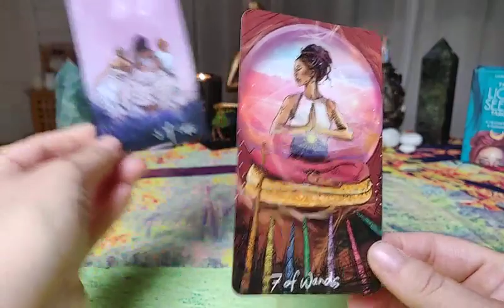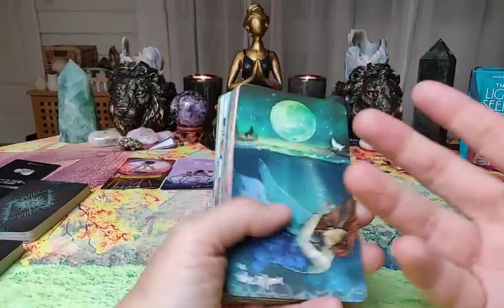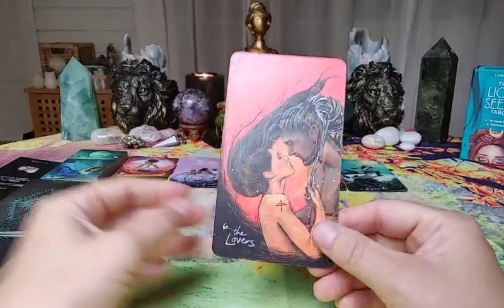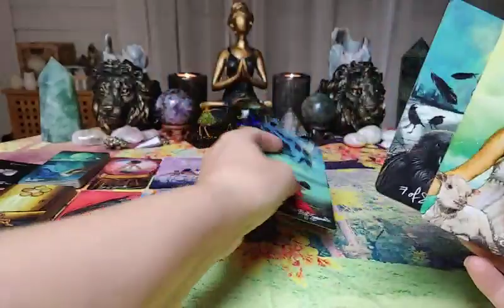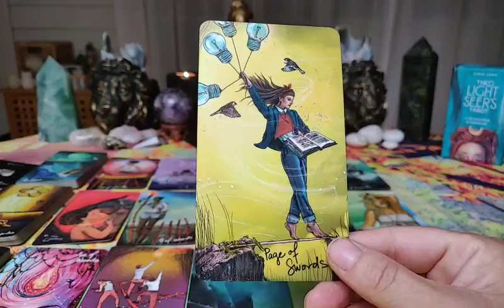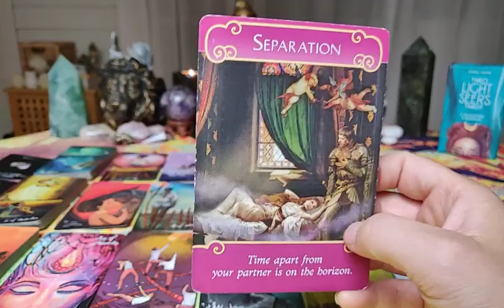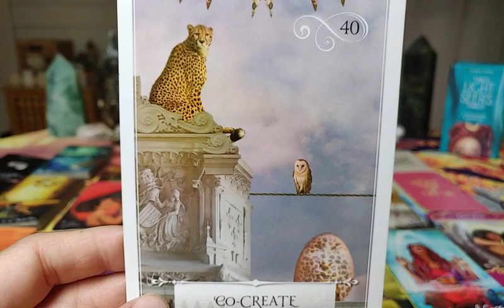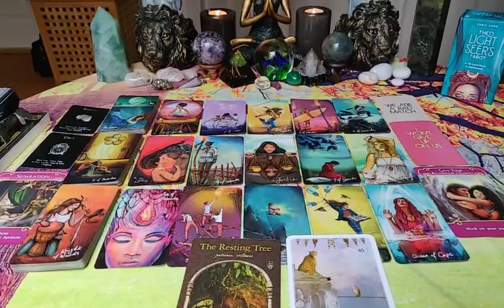Cancer ♋ ~ They are waiting for an apology - THEIR TRUE THOUGHTS AND FEELINGS REVEALED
This reading will be for CANCER sun, moon, rising sign and Venus. Vedic or Tropical. For CANCER this will be a reading about what the person most on your mind are feeling for you, and where their thoughts are at when it comes to you..
For a cross watcher, this reading will most likely be about where the CANCER persons thoughts and feelings are at. The reading can go both ways. The drama is the same, but it can be different castings to the different roles, by the universe.

Decks being used:
- LOVE ORACLE
- WISDOM OF THE HIDDEN REALMS
- WISDOM OF THE DIVINATION ORACLE CARDS

                            ~ Yogananda

"And I left a note on my bedpost
Said not to repeat
Yesterday's mistakes
What I tend to do
When it comes to you
I see only the good
Selective memory
The way you make me feel, yeah
You gotta hold on me, I never met someone so different
You're a part of me now
You're a part of me
I go back again
Fall off the train
Land in his bed, repeat yesterday's mistakes
What I'm trying to say
Is not to forget
You see only the good
Selective memory
The way he makes me feel, I never seemed to act so stupid
He a part of me now
He a part of me
The only memory
Is us kissing in the moonlight (oh)
I rob and I kill to keep him with me I
Do anything for that boy
I'd give my last dime to hold him tonight I